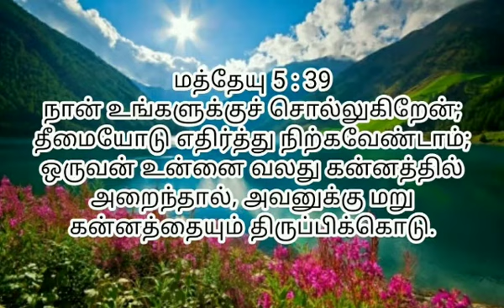Dhinam Oru Kathai | Story with Bible verse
Hi!! Enjoy Dhinam Oru Kathai. Listen to a story everyday and a Bible verse. Tell me what God has spoken to you in the comment box below. Like my channel if you like the story.